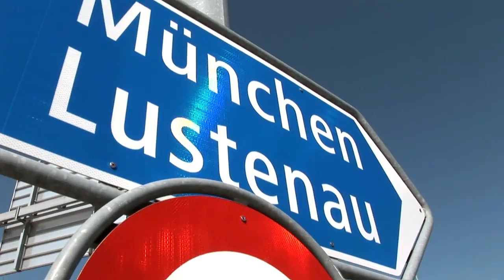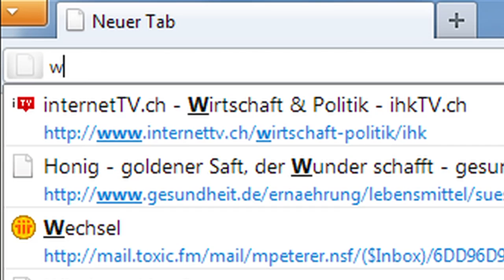Imagefilm IHK St.Gallen-Appenzell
Was ist die IHK St.Gallen-Appenzell? Seit wann gibt es den Verband? Wer ist Mitglied? Welche Ziele verfolgt die IHK? Der Imagefilm aus dem Jahre 2011 liefert Antworten auf solche Fragen.
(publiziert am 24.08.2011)